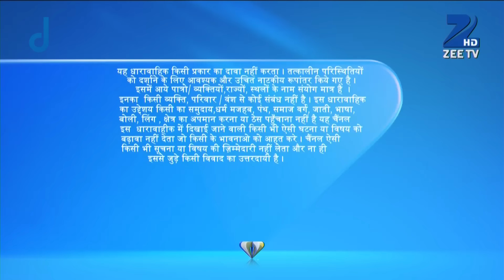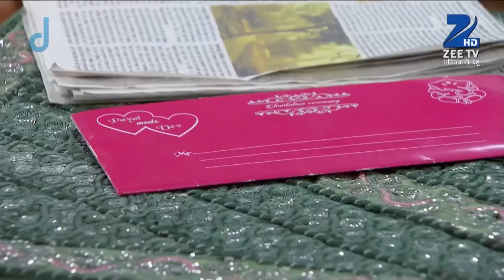Service Wali Bahu - Full Ep - 33 - Dev, Paya, Indu, Santoshi, Gulkand, Jogeshwar prasad - Zee TV